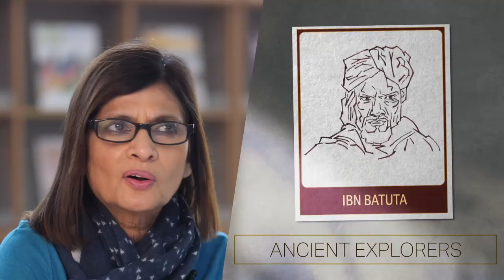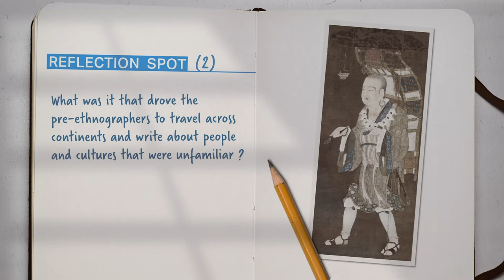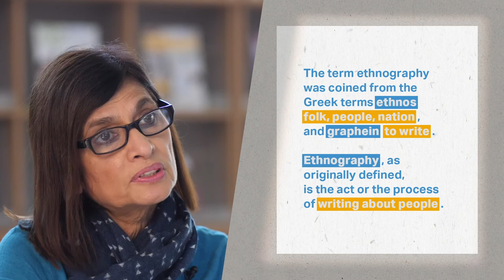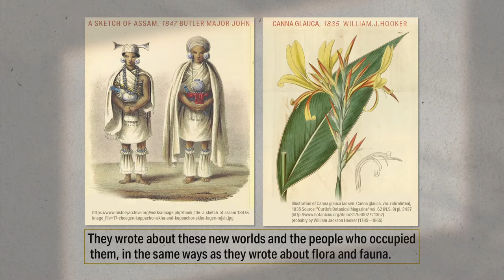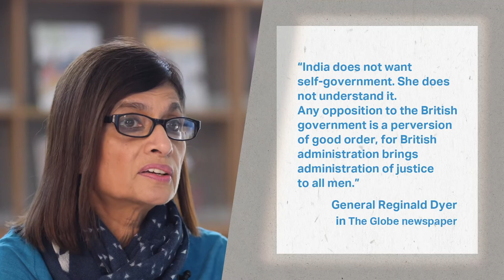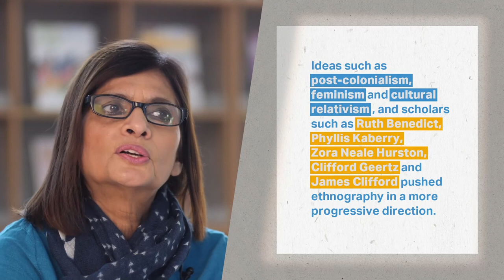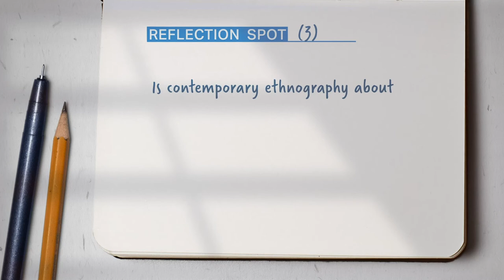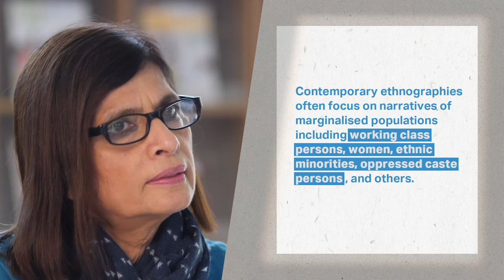Lecture 2: Situating Ethnography